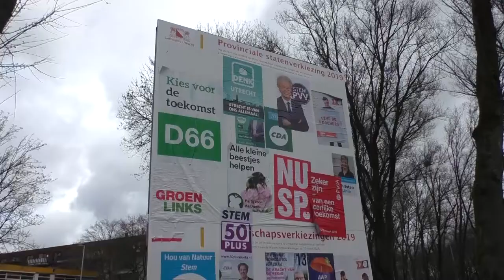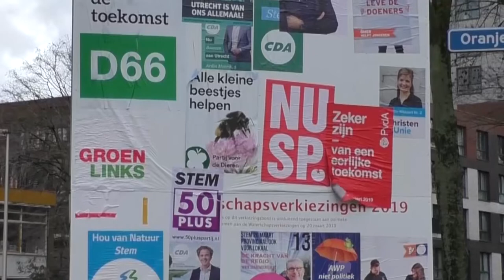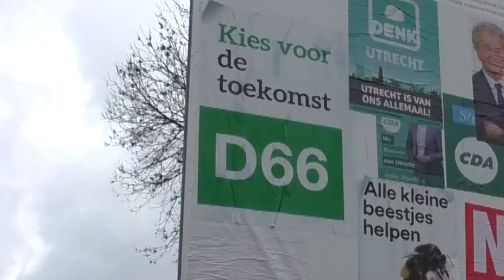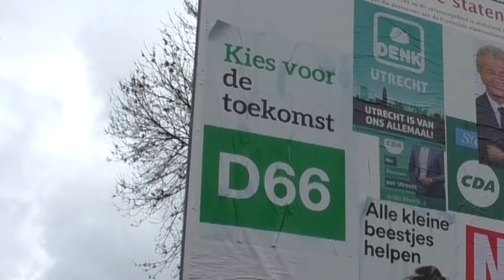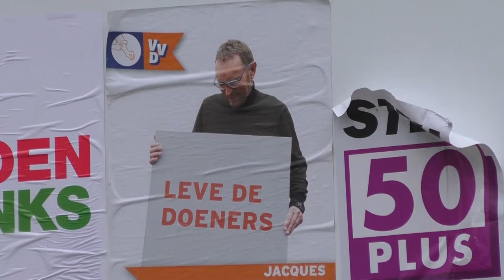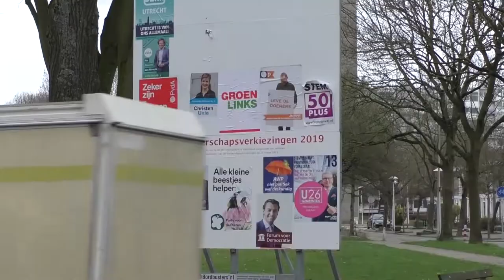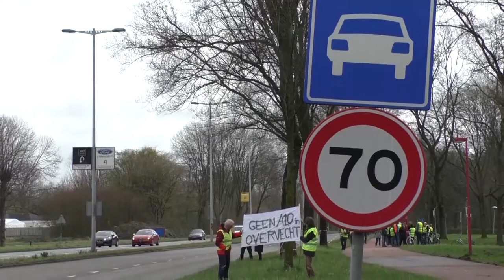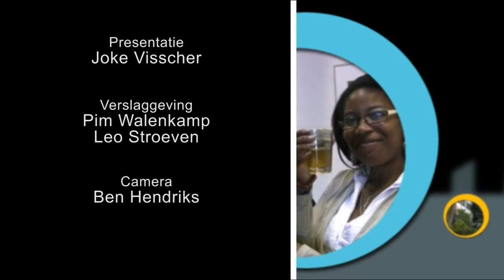U in de wijk Overvecht 19 03 2019